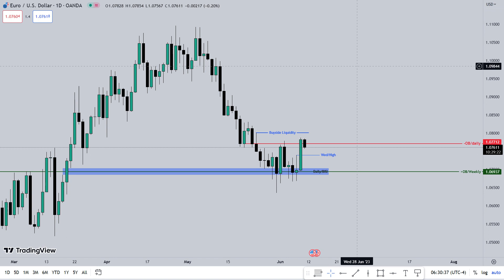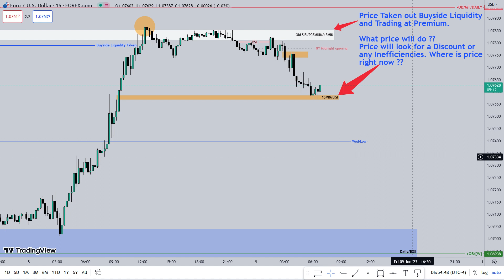EUR/USD London Session Review- June 06 2023 ict forex #2023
Hi Folks!!
This video is all about Dealing Ranges and Premium Discount.